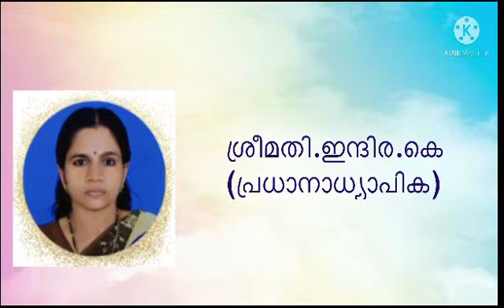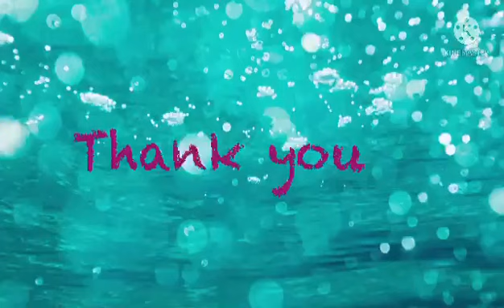AMLPS EDATHARA (2021-2022) STD 2